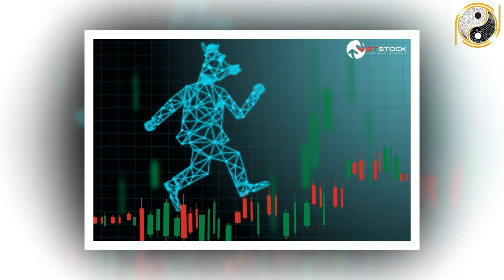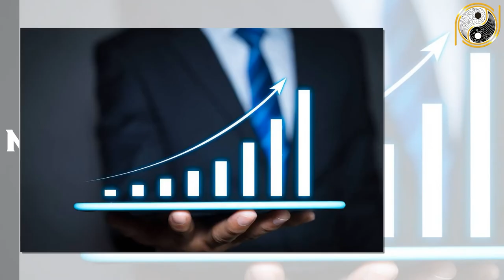Tử Vi Trọn Đời Kỷ Tỵ 1989 Nam Mạng Trời Ban LỘc Hiến, Cơ Hội Kiếm Tiền Ập Đến, Giàu To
01. Linh phù giải hạn
02. Hồ lô hóa giải Ngũ Hoàng
03. Mai Hoa Phú Quý
04. Gương bát quái tinh cầu
05. Kim bài thái tuế 2023
06. Vòng tam hợp Dần Ngọ Tuất
07. Vòng tam hợp Thân Tý Thìn
08. Vòng tam hợp Hợi Mão Mùi
09. Vòng Tam Hợp Tỵ Dậu Sửu
10. Bát bảo tâm kinh
11. Minh Quang pháp bảo cầu
12. Minh Quang pháp bảo lục giác
13. Tỳ Hưu Lộc Tài (Đồng)
14. Tỳ Hưu Khai Vận ( Bạch Ngọc)
15. Bách Niên Tụ Tài ( tụ tài lộc)
16. Song long ngọc ấn ( ấn thăng quan)
17. Kim bài ngũ Lộ Thần Tài
18. Hồ lô bình an ( treo xe)
19. Móc khóa văn xương
20. Ống bút văn xương gỗ đào
21. Bút văn xương gỗ đào
22. Bút văn xương gỗ đào nhỏ
23. Hoa mai kim tiền ( mạ vàng )
24. Các vật phẩm phong thủy khác Tử Vi Trọn Đời Kỷ Tỵ 1989 Nam Mạng Trời Ban LỘc Hiến, Cơ Hội Kiếm Tiền Ập Đến, Giàu To